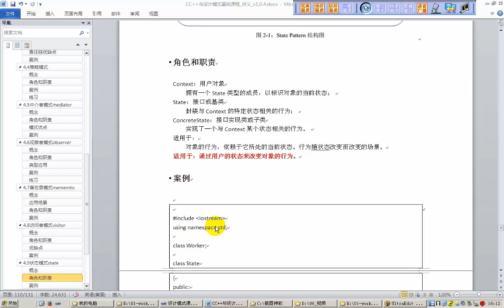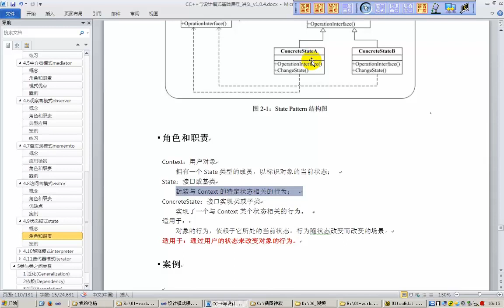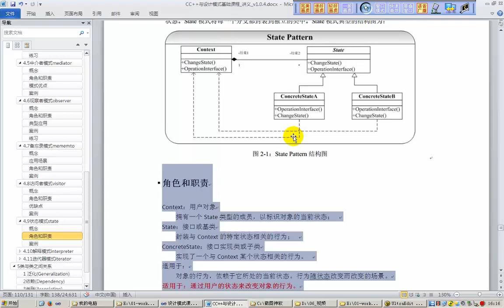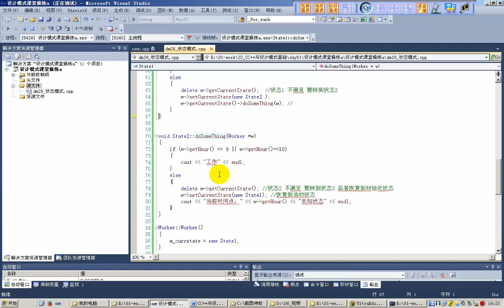54 状态模式 原理及代码串讲